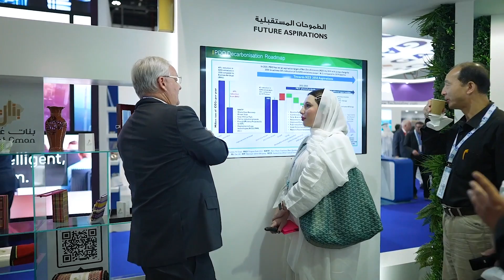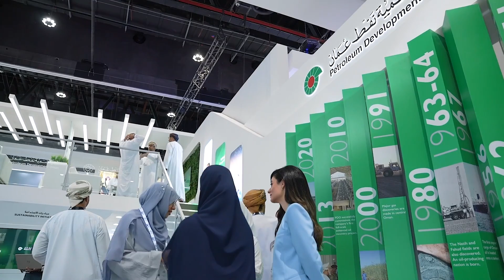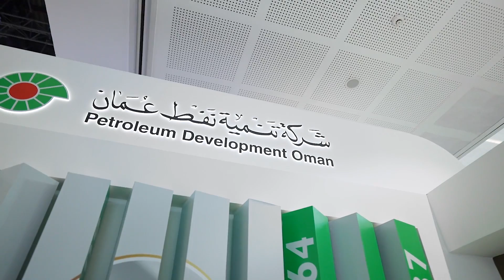ADIPEC 2022: PDO doubling down on its decarbonisation roadmap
In our latest exclusive studio interview from ADIPEC 2022, Julian sat down with Steve Phimister, Managing Director of Petroleum Development Oman (PDO), to discuss how the company is looking to maximise production while minimising greenhouse gas emissions. Steve touched on PDO’s decarbonisation roadmap and how it aims to achieve net-zero carbon emissions by 2050.